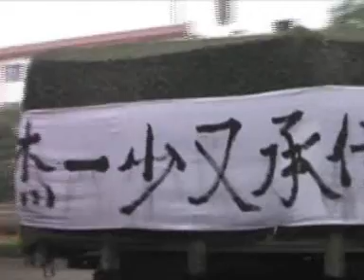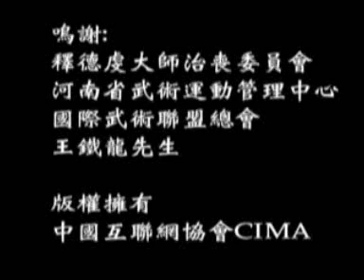當代少林武術大全作者 釋德虔大師追悼會(252)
當代少林武術大全作者 釋德虔大師追悼會